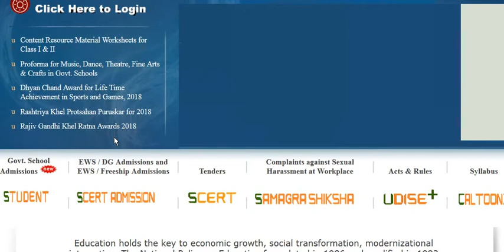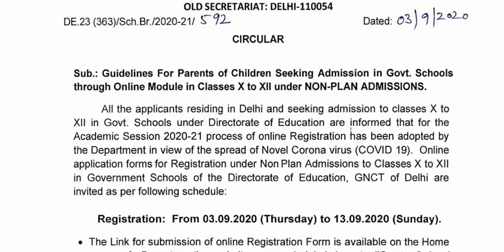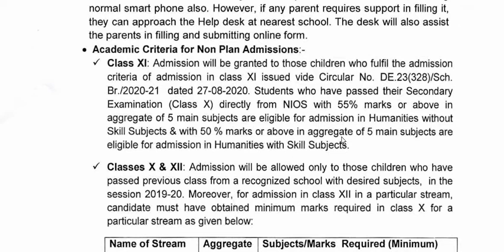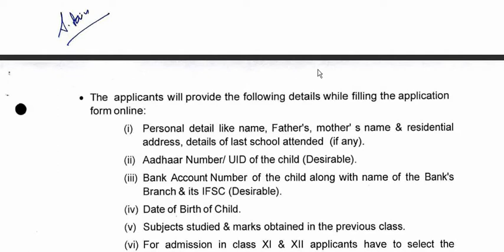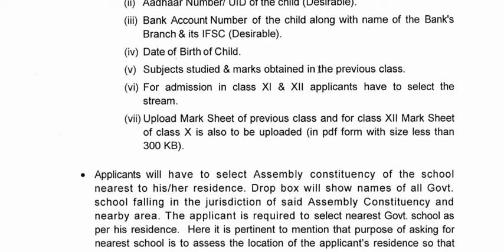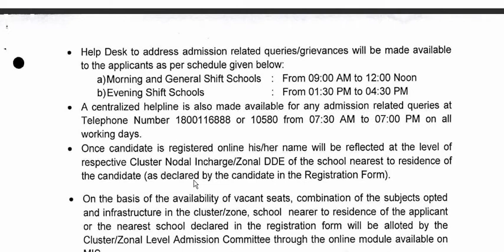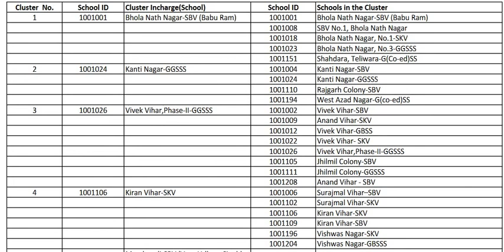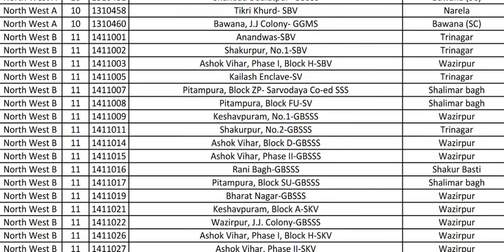Delhi govt school admission for class 10 to 12 | दिल्ली सरकारी स्कूल दाख़िला कक्षा 10 से 12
दिल्ली सरकार के सरकारी स्कूलों में बच्चे एडमिशन कराना चाहते हैं जिसके लिए फॉर्म 2 Sept 2020 से ऑनलाइन भरे जाएंगे

Class 10 se 12 tak ke govt school admission in Delhi
Link for Delhi non plan govt school admission